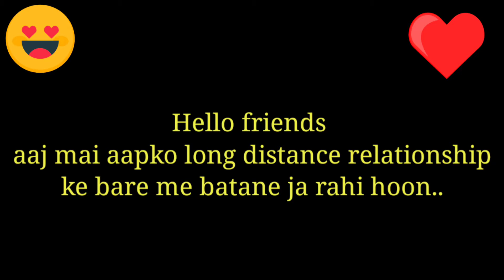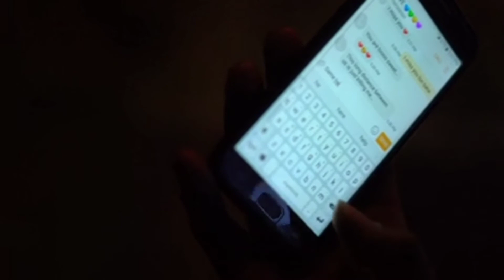How To Make A Long Distance Relationship Work || The Secret To A Long Distance Relationship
Long distance relationship tips for everyone
Long distance relationship tips for lesbian,gay, bisexual, pansexual
Long distance relationship things
Long distance relationship love
Digital love
Digital Ishq
Love is love 💕
Love relationship tips
How to purpose a girl tips
How to purpose a boy tips
How to make someone feel special
How to make happy to your partner